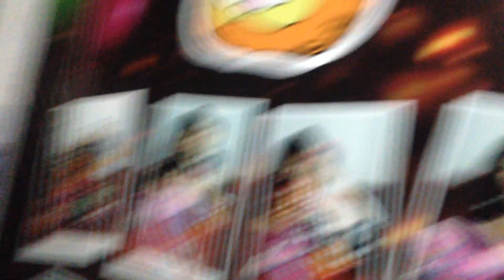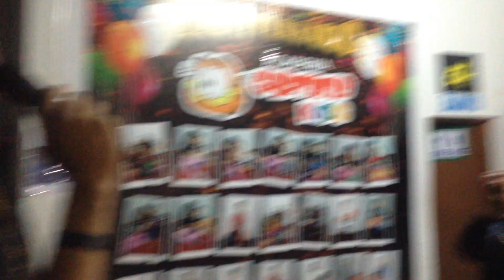SI TU SUPIERAS (COVER) BRUNO MARTIN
Deleitando con su bella voz en el Taller Artístico Garfield Kids de San Gabriel, Villa María del Triunfo. Alejandro Fernandez de Yo Soy - Bruno Martin 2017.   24 Noviembre 2017